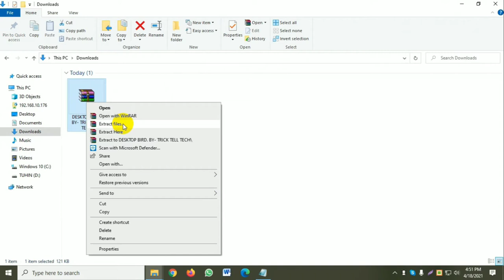Desktop screen the birds are flying । Enjoy that joy using the method । computer triks 2022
To day i will show you,PC Desktpo screen the birds are flying ।  Enjoy that joy using the method ।  triks 2021। NH.TUHIN
It is a happy moment when birds are roaming the computer screen. Follow the procedure and make your PC attractive. Surprise the people around you.
If you think such a naughty sweet little bird wanders on your computer screen
The video is for you. Click on the link I gave a link in the drop caption box
Download the file. Then right click on the downloaded file
Click on Extract File. Select the desktop and click OK. Enter password, I'm in the description box
I have left with the password, copy from there and paste it here, then click on OK. Then on to the bird

password: "tricktelltech"